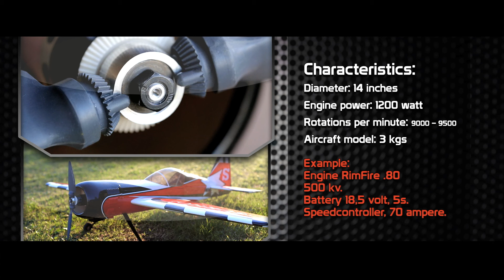Elica a passo variabile automatico - Alaia Modelli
L’elica in questione ha delle peculiarità innovative e un funzionamento semplicissimo:
L’innovazione di questa elica è la sua adattabilità alla condizione di volo, perché è sempre in fase con la corrente d’aria che la attraversa e ciò elimina sbavature e risonanze con il flusso d’aria che la investe, il quale resta sempre laminare, sia a basse velocità che a velocità sostenute. La risultante della corrente di aria, che investe in moto laminare l’elica, è scomposta in due componenti: una radiale, che varia con il variare del numero di giri e una assiale, che varia con il variare della velocità del modello, la pala dell’elica può ruotare su un perno e questo le permette di seguire sempre la corrente d’aria.
In questo modo il pilota può regolare con precisione la velocità di volo, la quale resta costante anche in condizioni metereologiche di vento forte, questa è una caratteristica di garanzia e affidabilità del propulsore che aiuta a volare con maggiore sicurezza anche in condizioni metereologiche critiche. Oltre a ciò si aggiunge, per la sua adattabilità alla corrente d’aria, minore assorbimento di potenza dal motore e quindi minori consumi. Questo lo si riscontra in modo evidente per la sua silenziosità durante il suo funzionamento, cioè quando si accelera e quando si decelera, maggiormente durante le rapide accelerazioni, l’elica risulta sempre silenziosa.
Il suo funzionamento è completamente automatico, sfruttando un principio fisico di equilibrio di forze aerodinamiche che si generano sul profilo della pala, basta soltanto accelerare e decelerare, agendo sul comando del motore.

Caratteristiche:
Diametro: 14 pollici
Potenza motore: 1200 watt
Giri al minuto: 9000 – 9500
Aeromodello: 3 kg
Esempio: Motore RimFire .80; 500 kv; batteria 18,5 volt, 5s.; regolatore (speedcontroller) 70 ampere.